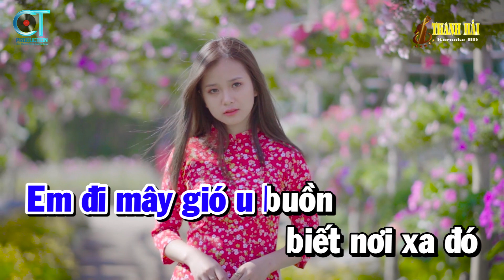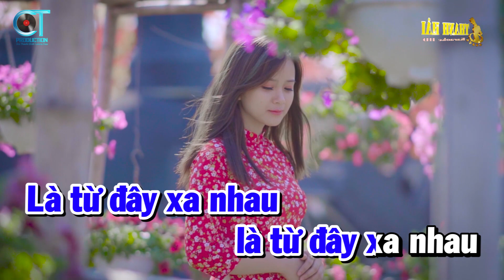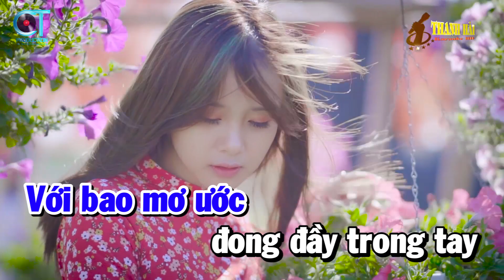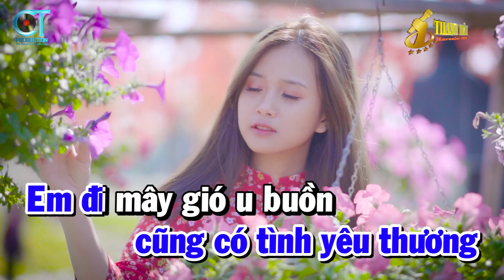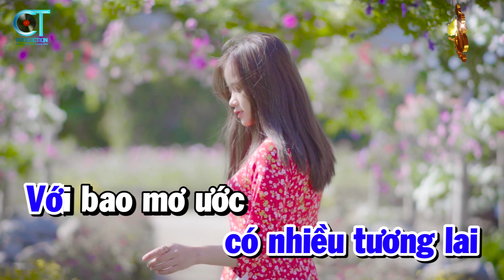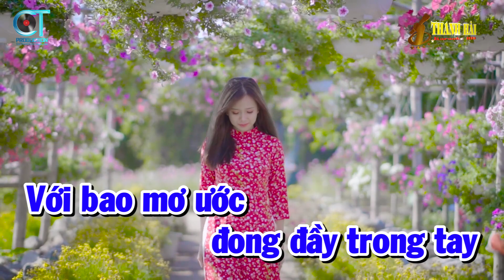Karaoke Nhạc Sống Tiễn Biệt | Tone Nam Am Rumba Trữ Tình Beat Hay | Thanh Hải